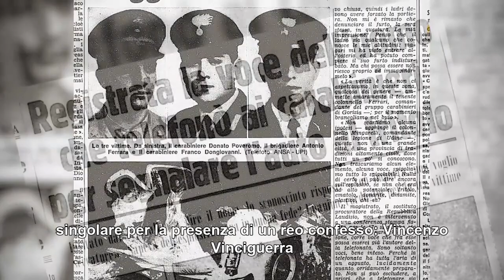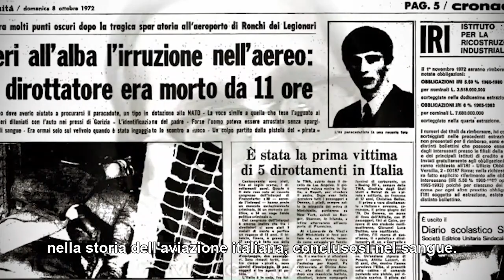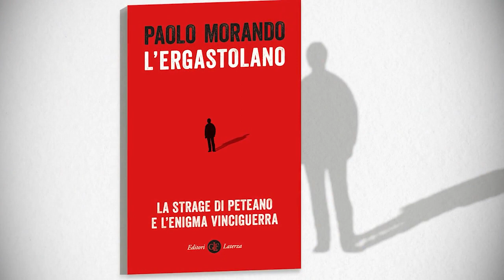Paolo Morando racconta L'ergastolano - La strage di Peteano e l enigma Vinciguerra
Cinquant’anni fa, vicino a Gorizia esplodeva un’auto uccidendo tre carabinieri. Il colpevole di quella che fu chiamata la ‘strage di Peteano’ è Vincenzo Vinciguerra, unico reo confesso di tutta la strategia della tensione, condannato all’ergastolo.

Ma è veramente tutto chiarito o esistono ancora delle verità nascoste che meritano di essere raccontate? Con un racconto incalzante e un’intervista inedita a Vinciguerra, il giornalista Paolo Morando ha ripercorso la storia di uno dei più incredibili depistaggi della strategia della tensione.

Da oggi potete trovare ‘L’ergastolano. La strage di Peteano e l’enigma Vinciguerra’ in libreria e nei negozi